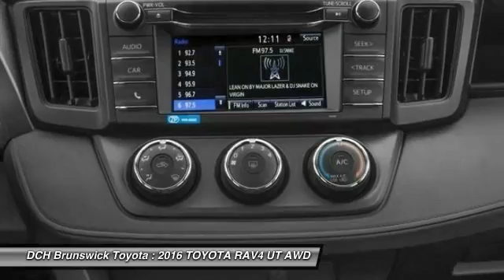2016 TOYOTA RAV4 BT61043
2016 TOYOTA RAV4 North Brunswick, NJ
Stock# BT61043

1504 US Route 1 North

Price excludes: Sales Tax, License & Registration, and Dealer Documentation Fee ($399). Advertised price includes manufacturer's rebates $500 - TMS Customer Cash. Exp. 07/05BACK-UP CAMERA, ALL WHEEL DRIVE, BLUETOOTH, MP3 Player, KEYLESS ENTRY, 29 MPG Highway, The 2016 RAV4 captures the spirit of freedom that began with the original RAV4, yet breaks new ground in refinement, practicality and technology. The traditionally mounted spare now resides under the cargo floor so that the RAV4 now has a true liftgate, opening up instead of out. Opt for the RAV4 Limited and you'll get a power liftgate with jam protection that even offers height adjustment. From its efficient engine to its new 6-speed automatic transmission and updated suspension, RAV4 is every bit a driver's machine. It's now available with the all-new Dynamic Torque-Control All-Wheel Drive system. It improves handling by distributing power from front to rear, and manages the vehicle's braking system from side to side for maximum control. RAV4's standard 2.5L engine produces 176hp along with 172 lb.-ft. of torque. A hybrid model also exists with a combined peak power of 194hp. AWD is standard on the hybrid model as it uses a third electric motor on the rear axle to provide those wheels with torque when the system senses it requires power to those wheels. Even with all the leg room offered by RAV4's interior, there's still plenty of room for your gear. In fact, you can stow up to 38.4 cubic feet of cargo with the rear seatbacks in their upright position. You can even fold the second-row seats in seconds by pulling the handle up and lower the seatbacks to create a wide, flat load space with 73.4 cubic feet of cargo capacity. Optional features now include Blind Spot Monitoring with Rear Cross-Traffic Alert which provides audible and visual cues when the RAV4 detects oncoming traffic. Available features include display Audio with Navigation and Entune, 11 JBL GreenEdge speakers in seven locations with a subwoofer and amplifier.